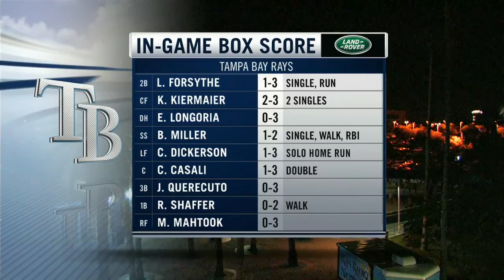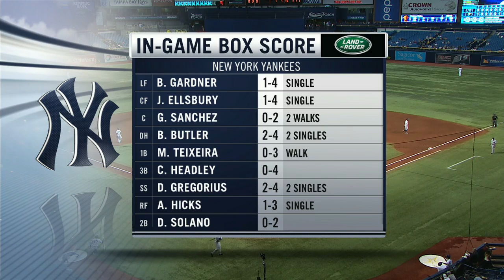NYA AT TBA - September 22, 2016